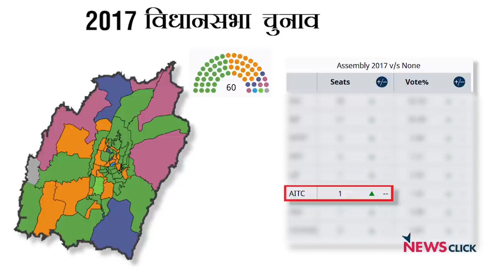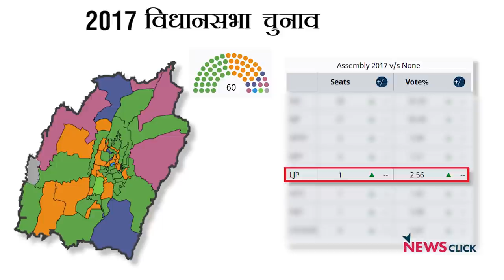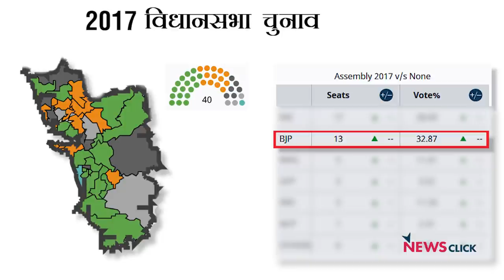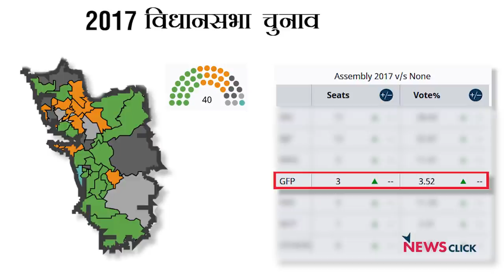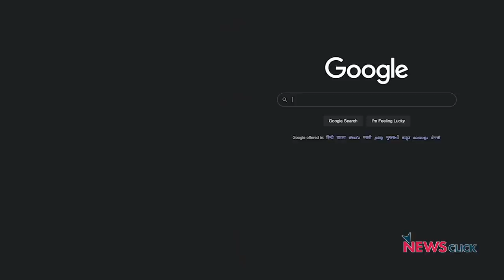चुनाव चक्र: छोटे राज्य बड़ा दांव, क्या है मणिपुर का हाल, क्या है गोवा का गणित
चुनाव पर आधारित इस विशेष कार्यक्रम चुनाव चक्र में हमने अब तक बात की उत्तर प्रदेश, उत्तराखंड और पंजाब की। आज हम बात कर रहे हैं मणिपुर और गोवा की।